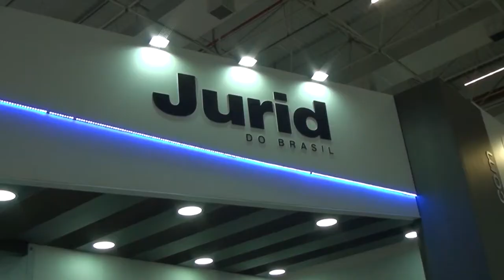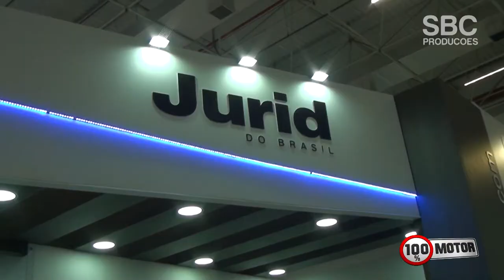Automec 2019 | JURID